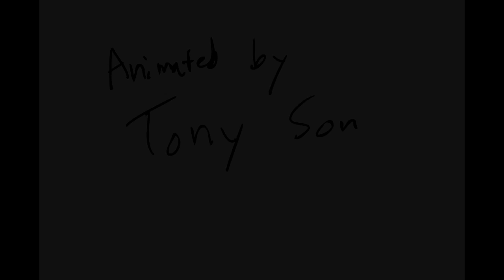The Bomb Robot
Bomb animation for CSUF Pencil Mileage Club 2014